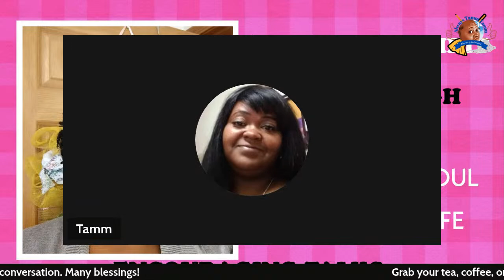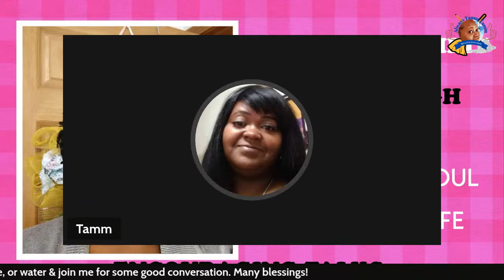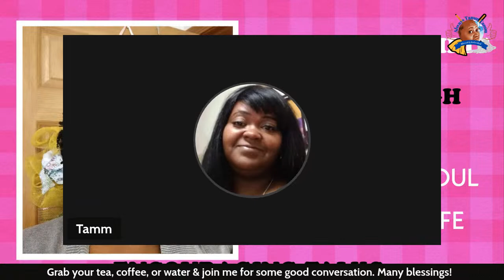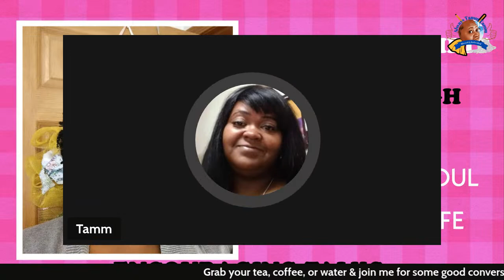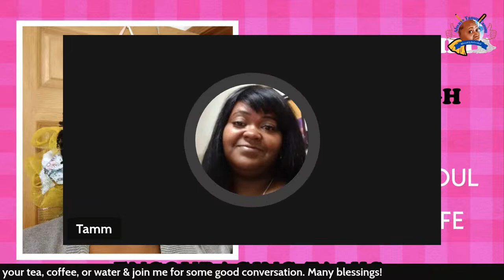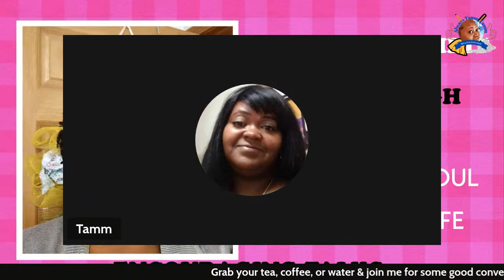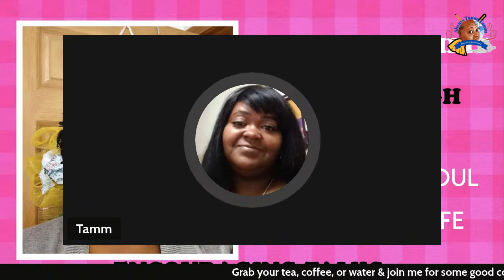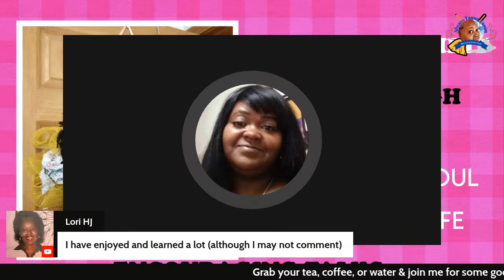LONG SUFFERING & TEMPERANCE | LIVE BY THE SPIRIT | PREPARE OUR SOUL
This video was inspired by the reading of God`s word. In Galatians 5:16-26, we learn about the fruits of the spirit. In Romans 8:9-11, we learn about living by the spirit. I encourage you to study and read the scriptures below as the examples discussed in this video.
Temperance- Titus 2:12, 2 Peter 1:6-7, 1 Corinthians 9:27
Long Suffering- 2 Peter 3:9, Ephesians 4:2, Romans 5:3-4

Encouraging Talks is designed as a safe place where each week is a new topic pertaining to ourselves as parents and to our children. They are the next generation. Let us stand up now more than ever to be sure they have everything they need MENTALLY to take on this thing called life!

💙I am a 36 year old woman of Christ who is thriving in the assignment that God has on my life. I am here to motivate and encourage you to be yourself no matter where you are in life. Remember to put God in control of every piece of your life as you flourish into your true self. Mega love, always!

Connect to my first channel below. Daily motivations include cooking , cleaning, natural hair, vlogs and kingdom building.

 Follow me on all platforms here:
Instagram Always Tamm Tamm 💙 (@alwaystammtamm)

“Remember, be true to yourself, cause if you can` t be true to yourself, you can`t be true to nobody else.” -Tamm Tamm

GOD BLESSED ME TO BE A MOTIVATION TO YOU.